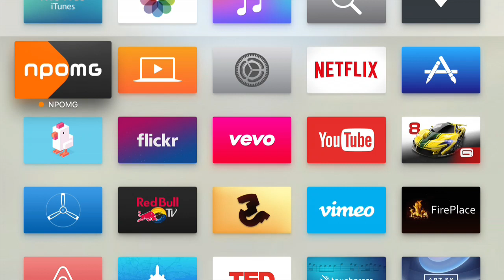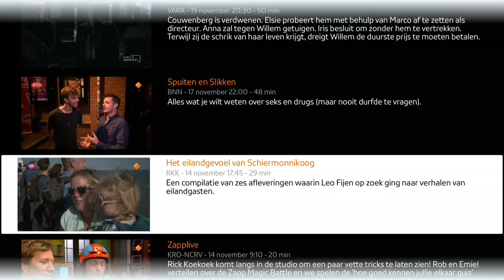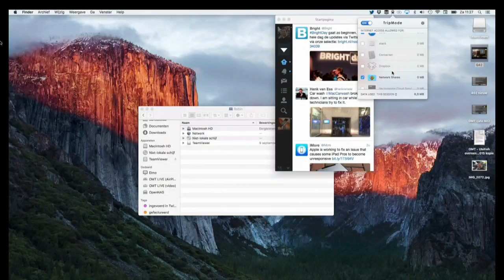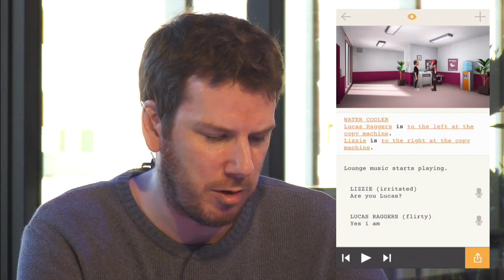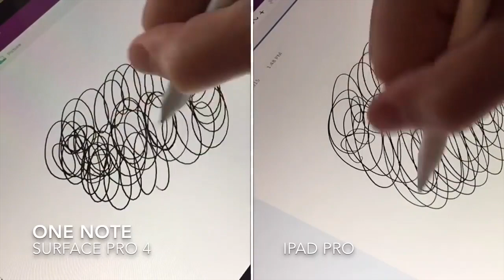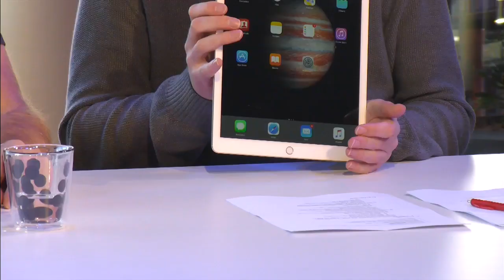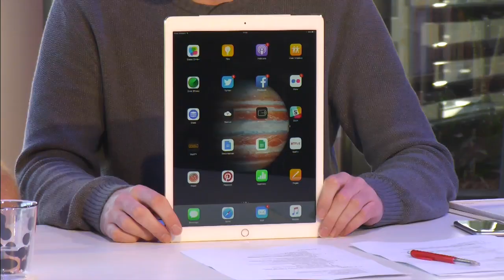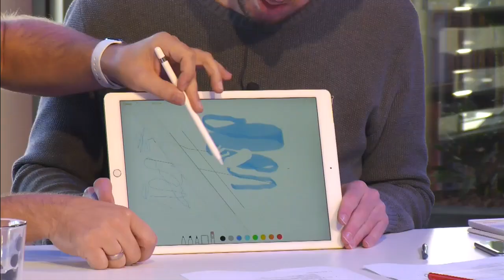OMT LIVE #403: NPO op Apple TV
De NPO was er duidelijk over toen de nieuwe Apple TV uitkwam; een app gaat er niet komen. Eén tegendraadse insider in het Hilversumse accepteerde dat excuus niet. In een daad van burgerlijke ongehoorzaamheid bouwde NOS-nieuwslezer Rachid Finge daarom zelf een illegale maar prachtige NPO Uitzending Gemist-app en wij hebben 'm in OMT Live!

21 november, 2015